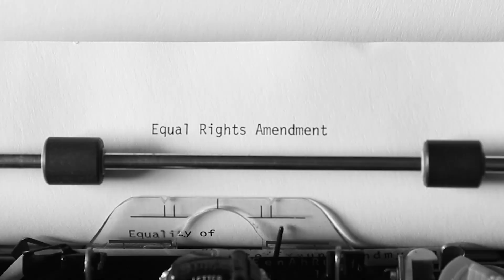Off the Wall: Alice Paul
The Topic of this NP episode: U.S. Women’s Suffrage. The Star: Alice Paul. The Awkward: a foot fetish and racism. If you don’t know 1) who Alice is 2) the horrifying things women went through to get the right to vote and/or 3) the racism woven into the suffrage movement, please give it a watch! I hope you find it funny and informative.

Between writing, costumes, makeup, filming, & editing, I put over 100 hours into every one of my Naughty Politics episodes. This one took me about 115. If you think what I do is important and you’d like to support it, I would be *fucking ecstatic* if you threw some coin my way. Does it make the world better? If you think so, please consider supporting me with a donation. Regardless, thank you for reading and (hopefully) watching!

Special thanks to Betsy Lay and Joey Torres for providing input on the unsavory parts of the suffrage movement, and Seth Kent of Alright Alright for letting me borrow the old-timey microphone.
Naughty Politics with Brad Lee is a political YouTube comedy show covering U.S., international, and universal news and issues. It is written, performed, and edited by Mr. Lee.

Become a supporter of Naughty Politics here! Every little bit helps, even if it's just $1 per month.

"Like" Naughty Politics on FB for videos, memes, & more
Visit NaughtyPolitics.com